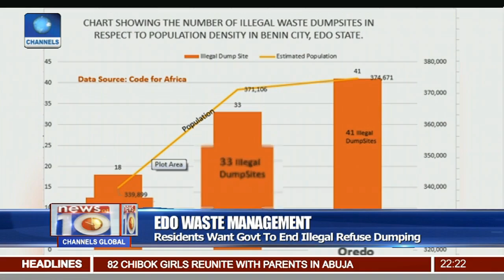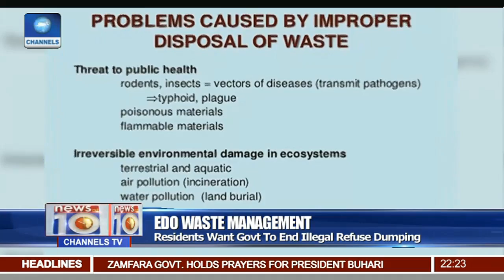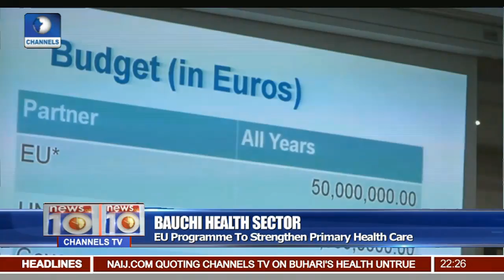News@10: Wakkala Prays For Buhari's Quick Recovery,Safe Return 20/05/17 Pt.2